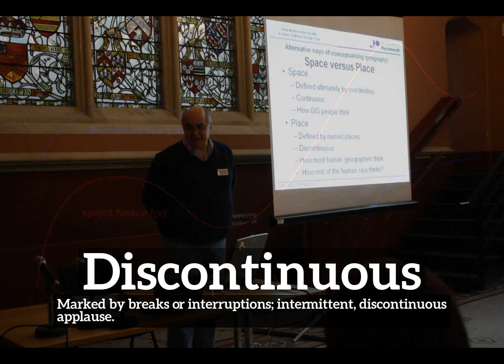What is Discontinuous? | How to Say Discontinuous in English? | How Does Discontinuous Look?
Learn how to pronounce discontinuous with Imago Spectrum.

What is discontinuous?
How does discontinuous look?
How to say discontinuous in English?
What does discontinuous represent?
What is the defintion of discontinuous?

Imago Spectrum allows you to easily memorize common English words and phrases by joining visual and auditory learning environments into a short video. Focus on the images and repeat discontinuous several times for best retention results.

In this video we are speaking the word, discontinuous. Do take note of how discontinuous is spelled.
The definition of discontinuous is listed below the word in the video.
Discontinuous:  Marked by breaks or interruptions; intermittent:  discontinuous applause.